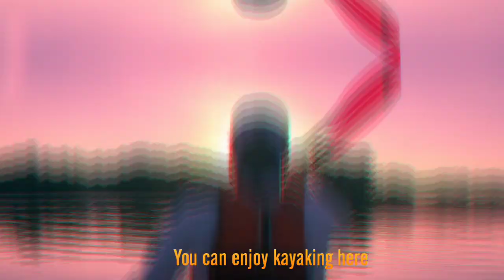ANANTHAGIRI | ALL INFORMATION | PERFECT WEEKEND DESTINATION | ANANTHAGIRI HILLS VIKARABAD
Anantgiri Hills is situated at a distance of about 76 km from Hyderabad City and a popular destination for trekking and for those who love adventure.
It is a much sought after place, which is covered, by red soil and ideal for some adventure sports. Visitors rate it as one of most beautiful places for a weekend get away from Hyderabad. The road is in good condition, which takes you into the dense forests with beautiful trees and streams all along the way.